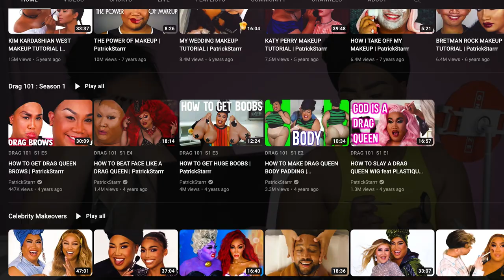What Really Happened on Drag Race with Mistress Isabelle Brooks | PatrickStarrr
FOLLOW MISTRESS

PATRICKSTARRR

PSTARRRsnaps

PatrickStarrr
2355 Westwood Blvd.

AMAZON FAVS